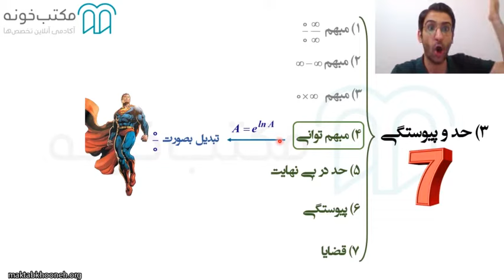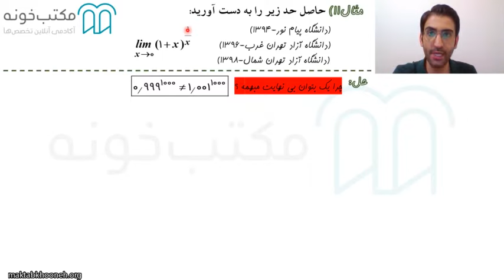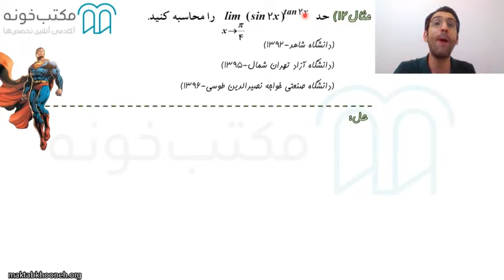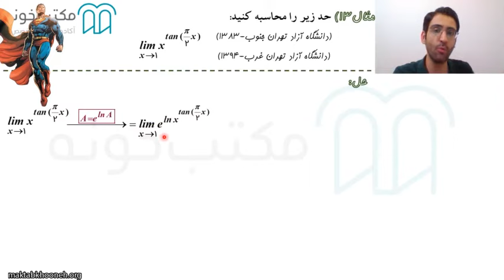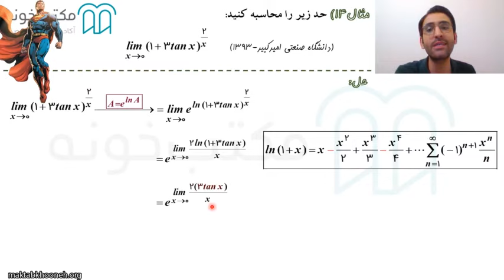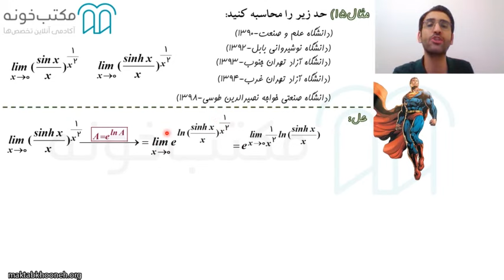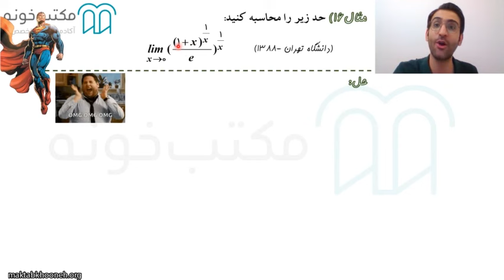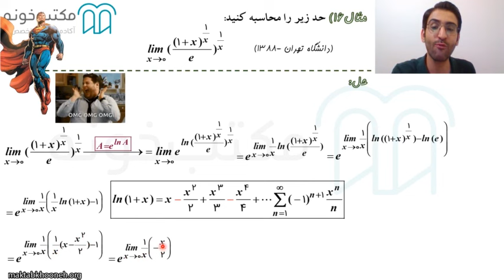آموزش جامع ریاضی عمومی یک قسمت ۲۰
ریاضی عمومی1 اولین درس3 واحدی مهمی است که تمام دانشجویان فنی مهندسی و علوم پایه در بدو وورد به دانشگاه و در همان ترم اول خواهند داشت.
با توجه به گستردگی مطالب و پایه ای بودن ریاضی عمومی1 اگر آن را مهمترین و موثرترین درس دوره کارشناسی دانشجویان فنی مهندسی و علوم پایه بنامیم اغراق نکرده ایم. پس شایسته است که با یادگیری صحیح تمام مطالب مهم این درس و کسب نتیجه نهایی اولین قدم خود را در ترم اول دانشگاه محکم و قوی برداریم.
در دوره این اطمینان را به شما می دهیم که علاوه بر فهم کامل تمام مطالب این درس و کسب نتیجه عالی در امتحانات میانترم و پایانترم، پایه علمی شما برای ترم های آینده و به خصوص دروس ریاضی عمومی2 و معادلات دیفرانسیل و بقیه دروسی که به نوعی به مفاهیم مهم ریاضی عمومی1 (مانند انتگرال) وابسته خواهند بود، ارتقا خواهد یافت.

استاد: ابراهیم شاه ابراهیمی

برای مشاهده  آموزش جامع ریاضی عمومی یک در مکتب‌خونه از طریق لینک‌ زیر وارد شوید